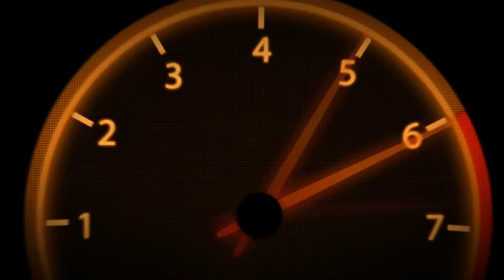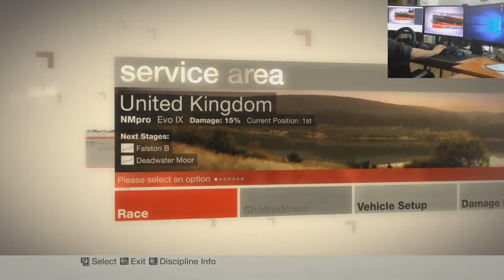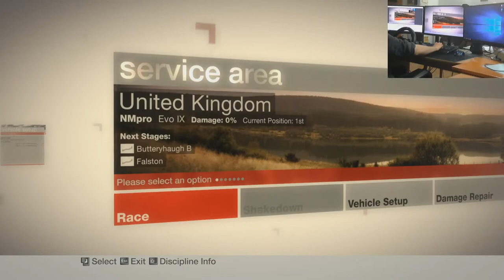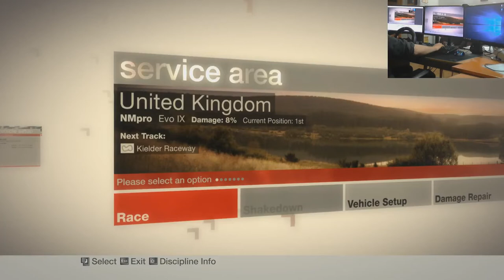Colin McRae Dirt | Championship | Global | UK #79